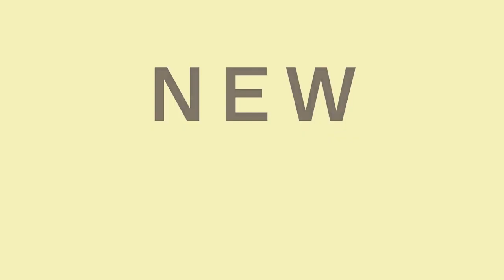Yancey Strickler Explains The Creator Economy As Single-player Mode Vs. Multiplayer Mode & DAOs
It was an absolute honor to have Yancey Strickler on this brilliant episode of NewForum, filled with many insights about the evolution of the Creator Economy.
Yancey is a Writer, and Co-Founder of Metalabel, a growing universe of knowledge, resources, and tools that inspire creative collaboration, cooperation, and mutual support.
 He is also the Co-Founder of Kickstarter and The Creative Independent, a resource of emotional and practical guidance for creatives and published by Kickstarter.

We dived into a conversation about what it means to be Creating in multiplayer mode, escaping Creator Economy, and the potential of online communities to make a significance in the 21st century.  He also talked about the vision and mission of Metalabel and why it could be better structured over DAO when it comes to efficiency, effectiveness when it comes to execution, and making culture.

Yancey is originally a Writer, and his first career was as a Music Journalist reviewing records for Pitchfork, Spin Magazine, and The Village Voice.
He started a record label back in the day and made a new friendship in that process that turned into the creation of Kickstarter.

"I'm one of the three Founders of Kickstarter; we pioneered and introduced crowdfunding to the world, and I then spent twelve years of my life dedicated to Kickstarter; the last four of those as CEO and with Kickstarter. We were inspired to allow creators to fund projects without a middleman's approval, letting them go directly to the public; let them set their vision. It's now six and a half-billion dollars, I think that has moved through Kickstarter to creative projects in the last twelve years, so huge volume and close to 200,000 projects, I think, have been made through the site to date..."- Yancey

In 2017 Yancey stepped down as CEO of Kickstarter, and he spent a couple of years working on a book called This Could Be Our Future.
The book is a critique of the financialization of society, what they were inspired by with Kickstarter, trying to create a mission-driven company, and taking responsibility to its broader community very seriously.

Hear more about the Bentoisem, a philosophy his book introduces, a way of seeing life, making choices, using time, and structuring your organization in a more pluralist sense of value in his full interview.

 He explained that Metalabel is creating tools and infrastructure that allows groups of people with shared creative interests to squad up to create a simple structure by which they operate and start dropping releases, which could be a new record. It could be a video,  a protest, or an online gallery opening; it could be anything, but they are providing tools and trying to normalize a new action.

" I think that a DAO is part of a long line of things, but I don't know that I believe that in the long run, they're going to be that important. I think the maturation of online communities is super important and will shape the 21st century in the way that maybe the 20th century was shaped by companies or governments..."- Yancey

A Dao says are you interested in this coming on this discord; you can be in a social club and do what you choose to do together. It does not matter what you decide to do together, what happens. He continued to explain that Metalables intend to release culture. It is to make work. It is an artistic practice.

Yancey dived very deep into the DAO topic explaining the pros and cons and why a structure like Metalabel is more efficient for making culture.
We also talked about the potential of a decentralized Creator Economy to impact the future of work and his suggestion on navigating the Creative Economy. The episode concluded with Yancey discussing the creative value and digitalization. He discussed his thoughts about the current hype around NFTs and if we should be worried that the potential to make a ton of money would attract all kinds of people who may not be as invested in the health of the evolving emerging ecosystem called Web3.

✨Enjoy this insightful and well-articulated conversation with Yancey Strickler!✨

✨Join the NewForum Community!✨